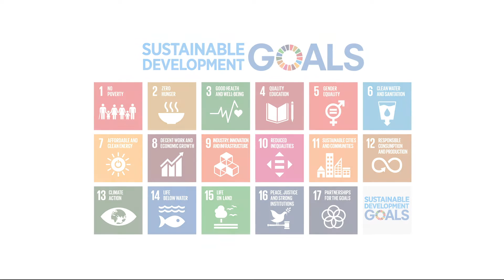How do everyday people contribute to large-scale conflict resolution? - Community Voices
Ethno-religious divides spur conflict. This video-clip from Nigeria and Indonesia puts centre stage the efforts of micro-level peacebuilding activities of engaged individuals. By combining gender and conflict analysis, research reveals how such bottom-up processes can promote sustainable conflict management.

This video-clip was produced as part of the r4d Digital Storytellers synthesis project. Its contents were filmed by Jeanine Reutemann and selected by Emmanuelle Chauvet of the Graduate Institute of International and Development Studies (IHEID), Switzerland, in collaboration with local partners in Nigeria and Indonesia. The digital storytelling process was accompanied and supported by Paititi Lab.

Credits: A film by Emmanuelle Chauvet, Graduate Institute of International and Development Studies (IHEID) / Edited by Karim Bia/ Camera by Jeanine Reutemann/ Produced by Sonja Schenkel, Paititi Lab